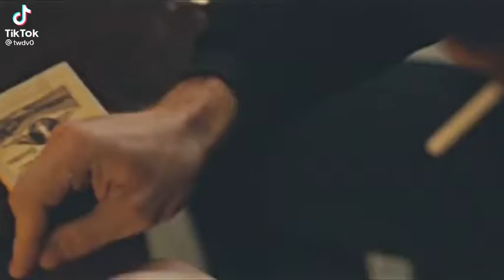Famous Tommy quote(found this quote on tiktok)